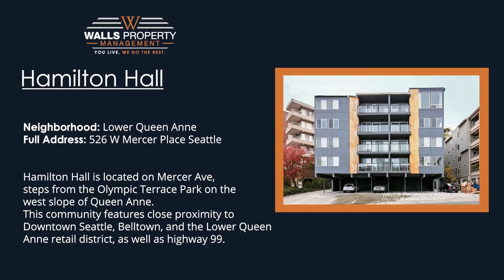Hamilton Hall - Unit 203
This video features a 2bed 2bath unit. Hamilton Hall is located on Mercer Ave, steps from the Olympic Terrace Park on the west slope of Queen Anne. This community features close proximity to Downtown Seattle, Belltown, and the Lower Queen Anne retail district, as well as highway 99.